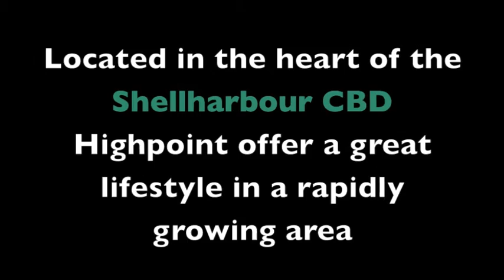MMJ Real Estate- Highpoint (Minga Avenue, Shellharbour CBD)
Highpoint Apartments feature a choice of dual key, two and three bedroom apartments nestled between the lake and the sea.
The apartments offer a great lifestyle opportunity, in a rapidly growing area.